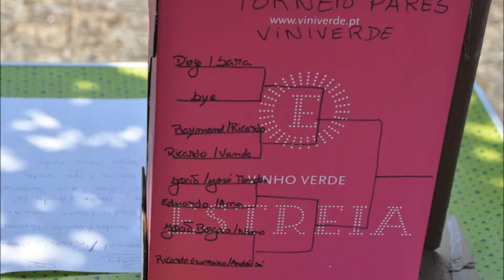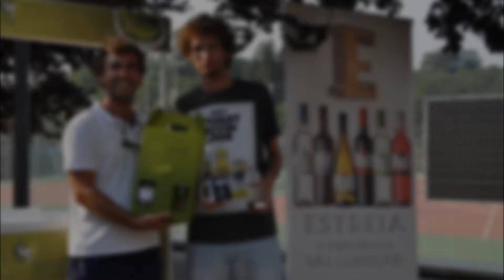Torneio Viniverde - Best of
10ª etapa do Circuito Btennis 2016